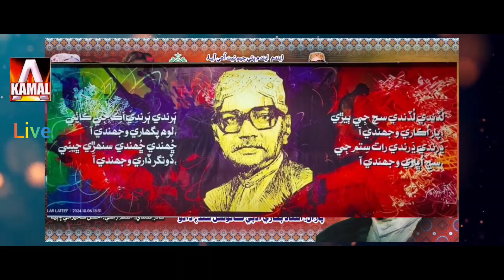Ustad Bukhari 32 Yaad